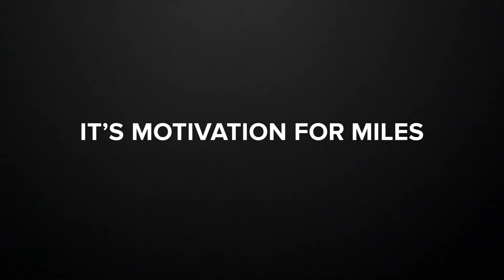Charge 4 Fitness and Activity Tracker with Built-in GPS, Heart Rate, Sleep & Swim Tracking, Black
About This Item:
Use built-in GPS to see your pace and distance on screen during outdoor runs, rides, hikes and more and see a workout intensity map in the app that shows your heart rate changes along your route
With Active Zone Minutes, feel a buzz when you reach your target heart rate zones during exercise, and celebrate when you earn extra minutes outside of exercise
Use 24/7 heart rate to track resting heart rate & better measure calorie burn. Syncing to mobile devices requires Bluetooth LE and internet connection. Syncs with Mac OS X 12.2 and up, iPhone 5S and later, iPad 5 gen. and later, Android 7.0 and later
Play your favorite songs and playlists with Spotify app controls on your wrist. Also make secure purchases with Fitbit Pay and get called, text and smartphone app notifications
Track workouts in real-time with 20+ goal-based exercise modes. It’s also swimproof and water resistant to 50Meters, so you can track swims, we're in the shower and more
Multi-day battery lasts up to 7 days and up to 5 hours when using built-in GPS (varies with use & other factors)
Track sleep stages & review your in-app Sleep Score for an easy way to see how well you slept